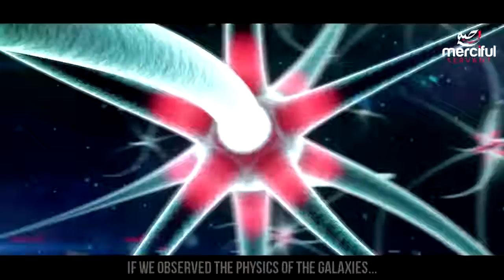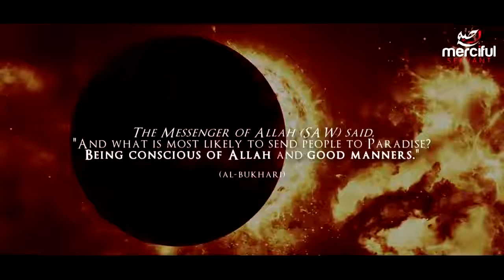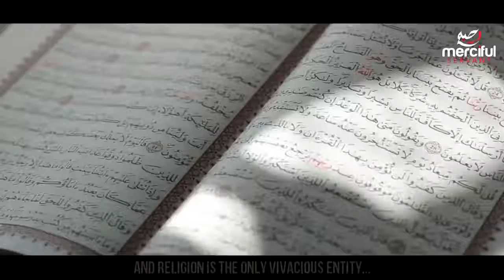WHY YOU NEED RELIGION IN YOUR LIFE